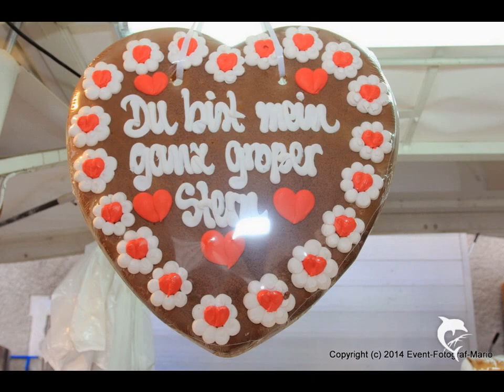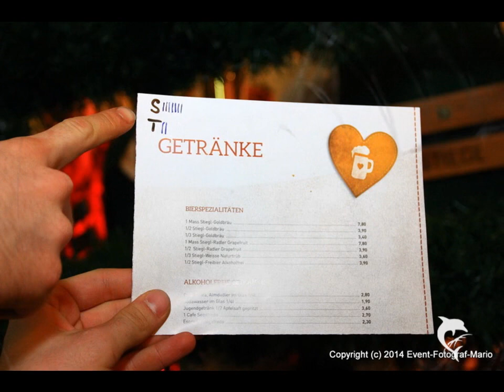Eröffnung Salzburger Rupertikirtag Part 3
Salzburg Eröffnung Rupertikirtag 2014 Last Part